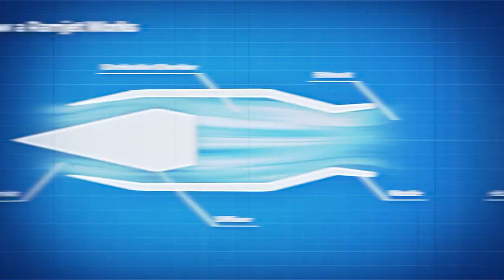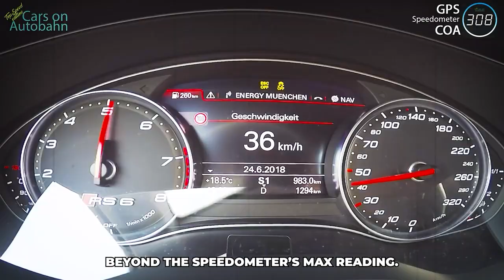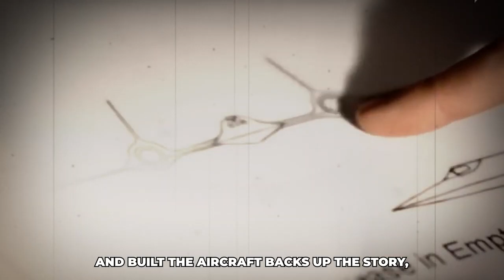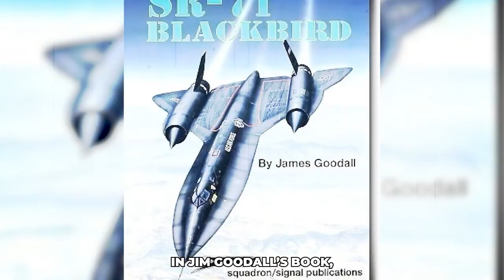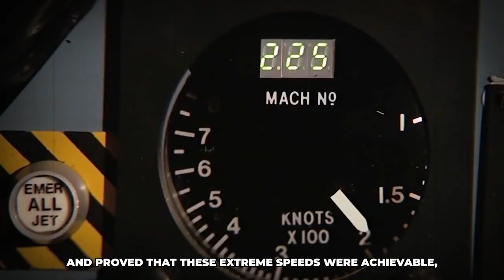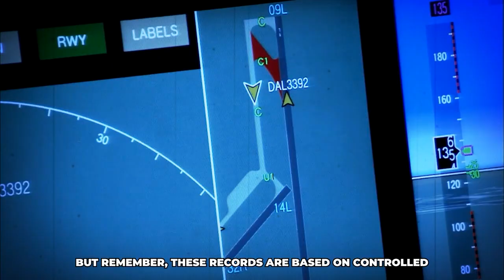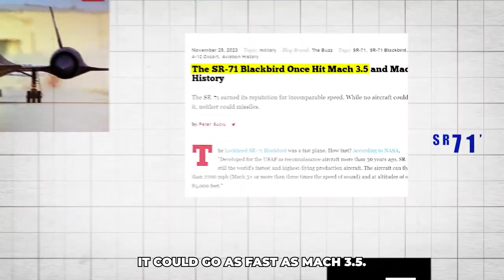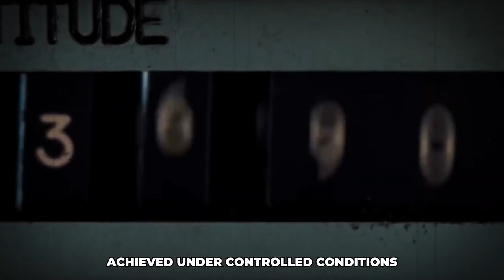The SR-71’s Real Top Speed — Finally Revealed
The SR-71 Blackbird, designed by Lockheed Martin during the height of Cold War aviation innovation, remains one of the most legendary aircraft in aviation history. Often called the fastest aircraft ever created, this U.S. Air Force icon shattered records and redefined military aviation — yet its true top speed has remained shrouded in secrecy for decades.

🔎 What you’ll learn:
• The real SR-71 speed secrets that were never fully revealed
• How Lockheed Martin engineering pushed the limits of jet flight
• Pilot stories hinting at classified Mach 3.5+ missions
• Why the U.S. Air Force may have deliberately kept its top speed hidden

Dive into the world of Cold War innovation and uncover how this icon of military aviation changed the future of high-altitude reconnaissance — and why we may still not know the SR-71’s real top speed.

•  SR-72: Blackbird’s Secret Successor Finally Revealed

⏱ Chapters
0:00 — The SR-71 Was Faster Than They Admitted
1:07 — Official Records vs Pilot Accounts
2:56 — The Real Speed Limit Debate
4:48 — Testing the Edge: Mach 3.43 Flights
6:29 — Whispers of Mach 3.5 and Beyond
7:56 — Brian Schul’s Legendary Run
9:15 — A-12 Oxcart: The Forgotten Speed King
10:49 — Setting Official Speed Records
12:28 — The Blackbird’s Untapped Potential
14:40 — Final Thoughts & Legacy